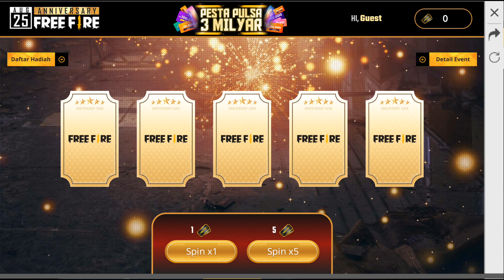Shiba Royale, 3 Billion Pulse Party & More (Upcoming Pet & Event) || Free Fire Advance Server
Shiba Royale is coming soon in Garena Free Fire.

 3 Billion Pulse Party event is also coming & many more updates.

Watch this video to learn about Upcoming Pet & Event.

I used Garena Free Fire Advance Server Leaks.

How to get Shiba in Shiba royale?

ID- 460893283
Username- ankurshharma